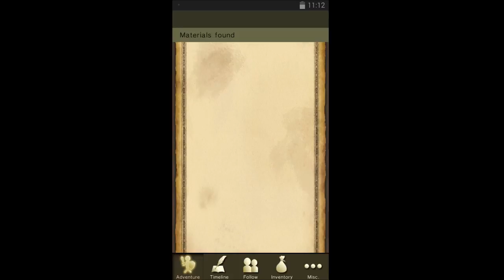TOP 10 BEST NEW ANDROID GAMES OF THE WEEK 2015 #16